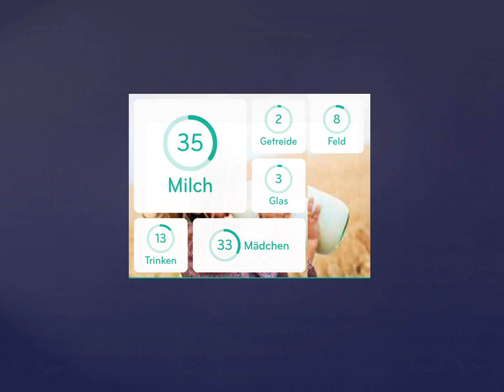94% Lösung [Bild: Mädchen]